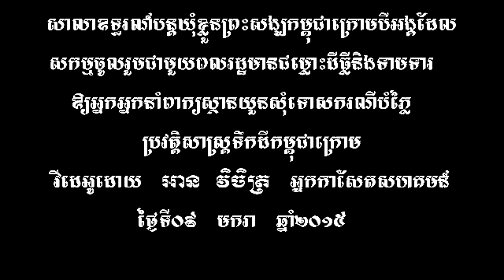Appeal Court put three khmer krom monks in jail